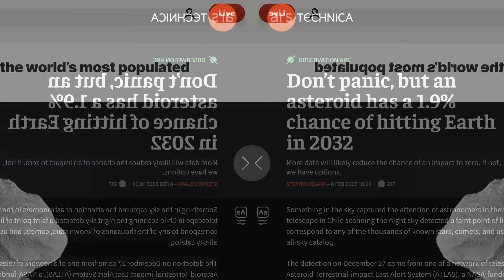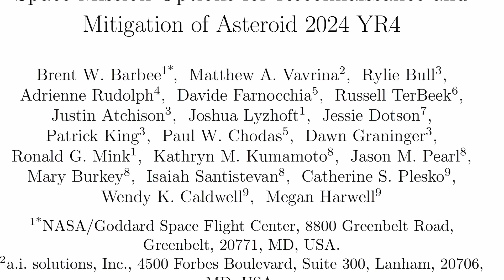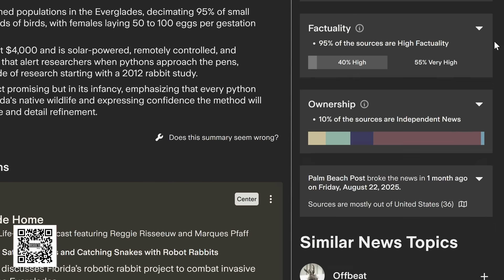Should We Nuke This Asteroid To Spare The Moon?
Late last year, the asteroid 2024 YR4 made global headlines as astronomers discovered it had a 1% chance of hitting the Earth in 2032. That chance has since gone to almost zero, but astronomers say there’s now a 4% chance of it hitting the Moon. NASA is now considering two possible options for protecting our moon: deflecting the asteroid, or blowing it up with a nuke. Let’s take a look.